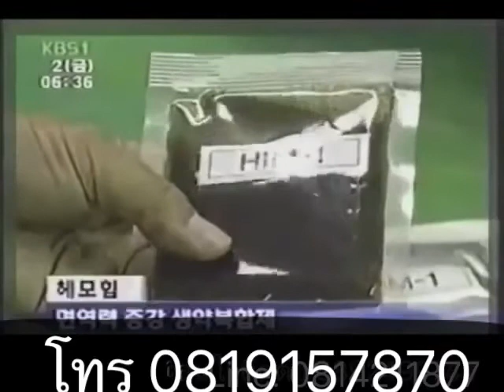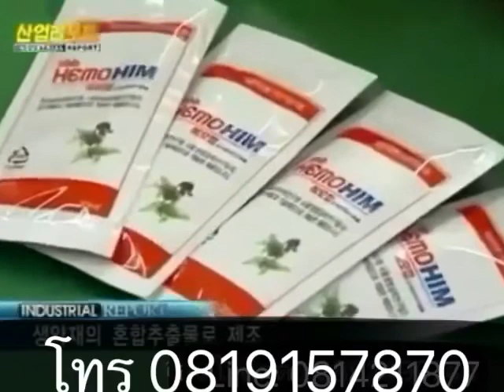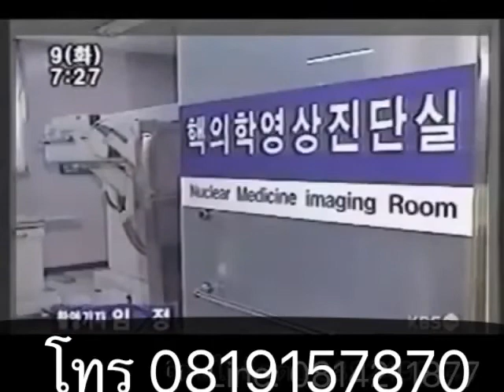HemoHIM เฮโมฮิม ภูมิคุ้มกันต่ำ เพิ่มภูมิ ภูมิแพ้ สมุนไพรเกาหลี สกัดเย็น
HemoHIM เฮโมฮิม